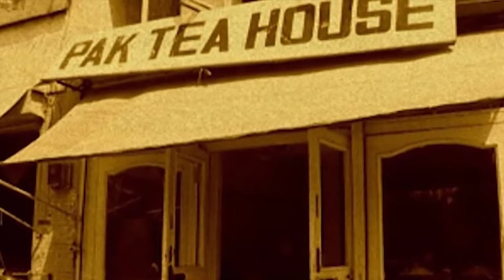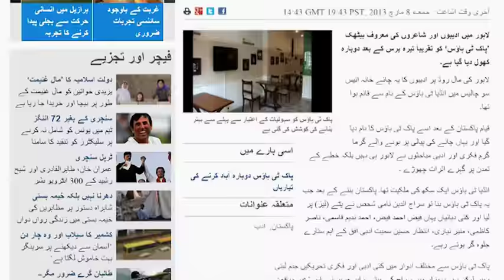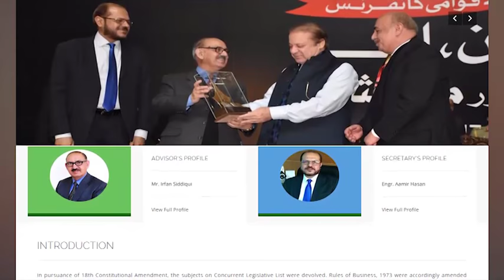Pak Tea House - Capital of Pakistani Literature | K2K Pakistan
Pak Tea House is arguably the most significant place when it comes to Pakistani literature. Find out it's complete story.
پاکستانی ادب کی کہانی پاک ٹی ہاؤس کی چائے کے بغیر ہمیشہ نامکمل ہی رہے گی۔ لیکن یہ کہانی ہے کیا؟ آئیے سنتے ہیں۔

Which is Pakistan's most beautiful mountain? Where can you find Pakistan's best chapli kabab? Where has CPEC reached? How strong is Pakistan Army? If such questions pop up in your mind, then this is where all your questions will be answered.
K2K shows you that Pakistan which we don't usually see on TV. Sadly, in our country, there are no knowledge-based TV channels such as National Geographic, Discovery, Travel, History etc.
When you switch on TV, you must either watch news or drama, that's it. This is where we come in. We will show you the real Pakistan, from Karachi to Khyber, from Kiamari to Khunjrab, from koast to koast. Welcome to K2K.

Habib Bank:
Title: Tayyab Ibrahim
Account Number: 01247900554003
SWIFT Code: HABBPKKA
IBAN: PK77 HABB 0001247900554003